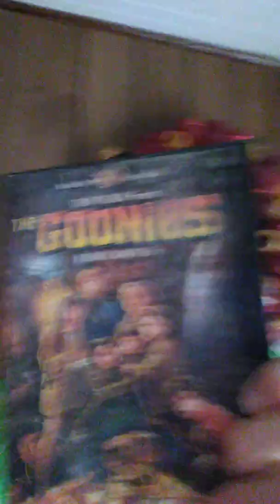DVD Review: The Goonies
Directed by Richard Donner. Starring Sean Astin, Corey Feldman.